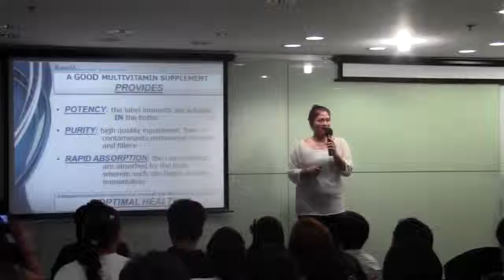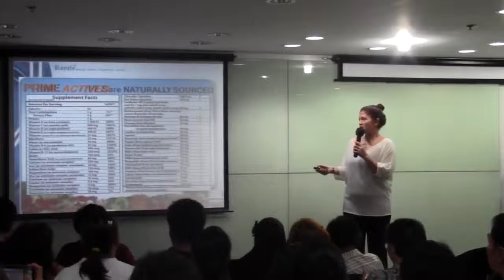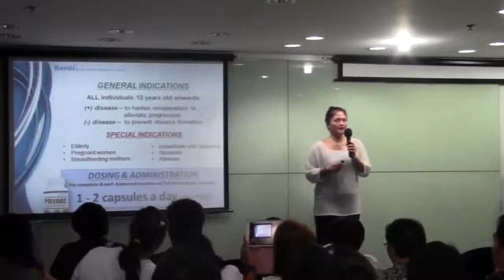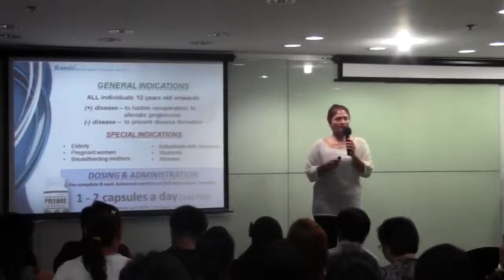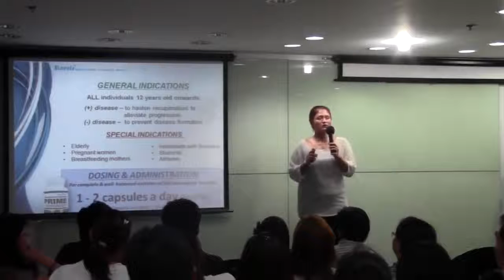Royale 02 prime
product knowledge of royale business club